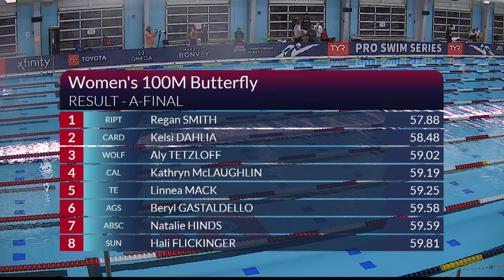Regan Smith Sets the Pace in Women's 100m Butterfly | 2021 TYR Pro Swim Series at San Antonio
The Women's 100m Butterfly A Final at the 2021 TYR Pro Swim Series at San Antonio was claimed by Regan Smith in 57.88. The wins marked Smith’s first competition win since March 2020. Kelsi Dahlia and Aly Tetzloff finished second and third respectively.